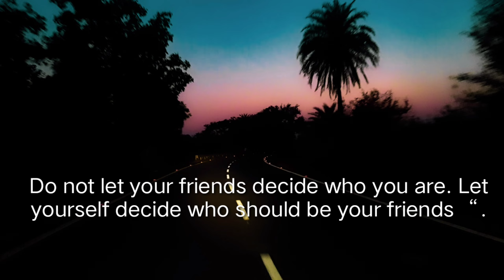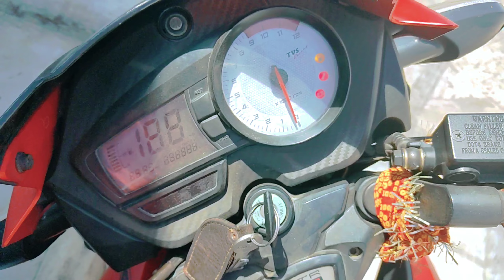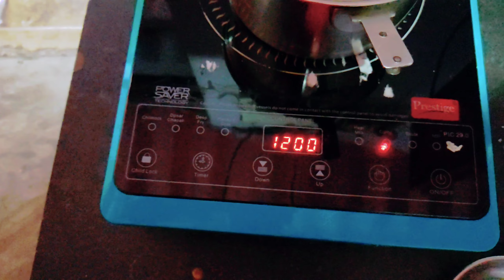Mummy Aaj bahut khush hai OMG😱😱 |ASR VLOGS #19 March 1, 2021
Faceboo Insta id Vlogging Gear my camera lens for this camera old Camera lens for vlogging (old but good for new vloggers) if still have money Small Camera Action Camera . Flying Camera . old Mic new mic tripod for camera

My Vlog was Entertenment and masti vlogs i an not regular vlog because reasion is covid-19 and lockdown but i am going out side home i am starting a vlog
👇👇New vlogs